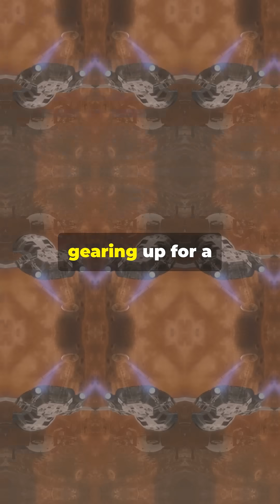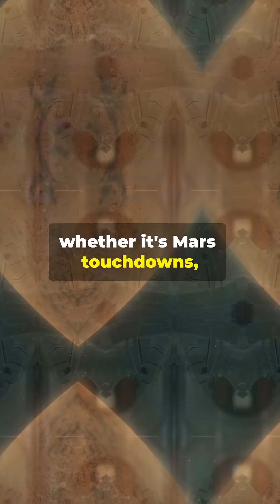On This Day in Space: 20 June - Mars, Microgravity & Small Sats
🗓️ On June 20:

1976: Viking 1 entered Mars orbit, changing planetary science forever.

1996: Columbia STS-78 launched to study life sciences in space.

2021: SpaceX launched Transporter-2, a record-setting SmallSat mission.

Big discoveries, small satellites, and one amazing day in space history.